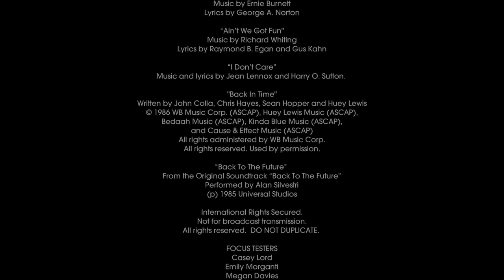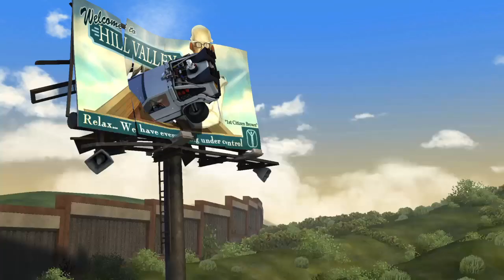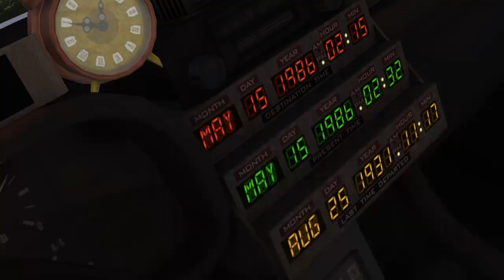Back to the Future game Episode 2 Get Tannen!